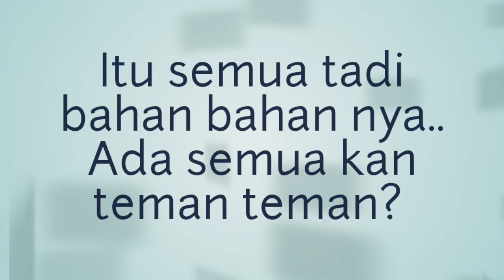Tips Cara Memp3rb3sar P4yud4r4 secara Alami | Tutorial | Tips Sehari hari | DeozTips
Tips Cara Memperb3s4r P4yyud4r4 atau Bu4h D4d44 secara Alami | Tutorial | Tips Sehari hari | DeozTips